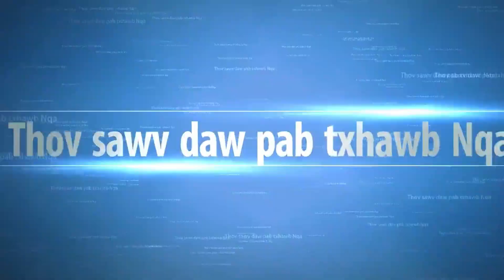11/01/2021 - Xuvxwm - Kev Xaiv Tswv Nroog St Paul - Minneapolis Hab Ntau Yaam Xuvxwm Tseemceeb